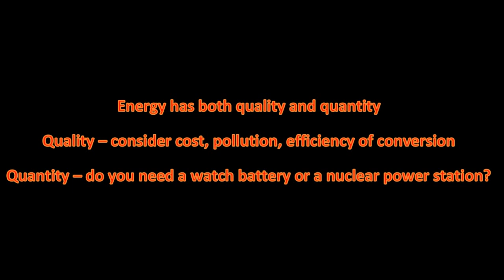C1 Energy Overview [SL IB Chemistry]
The books and syllabus are vague here  - I have done my best!